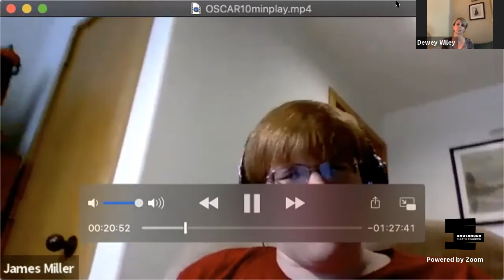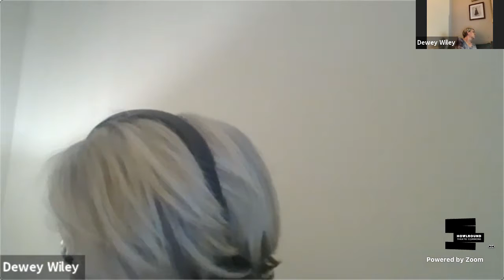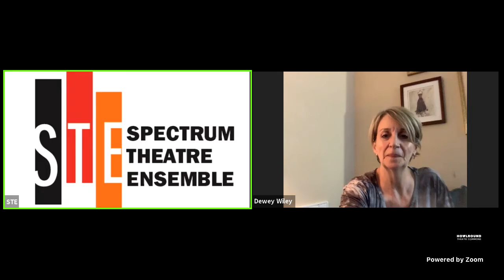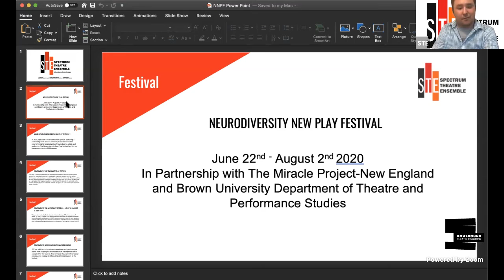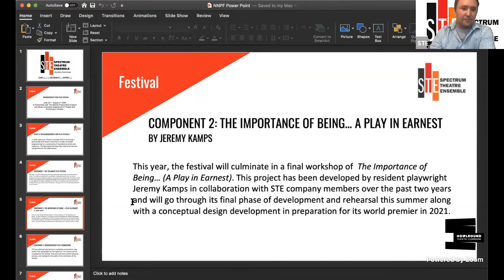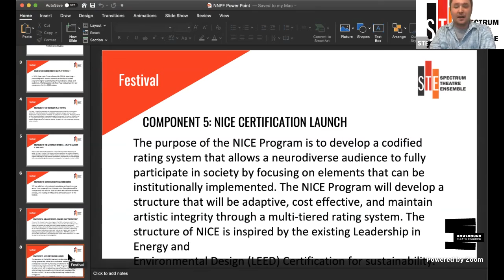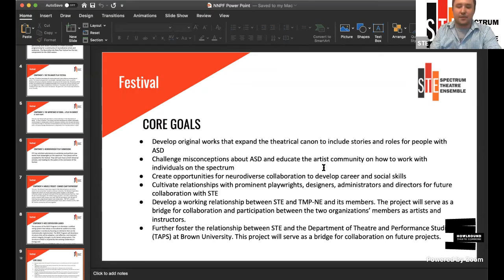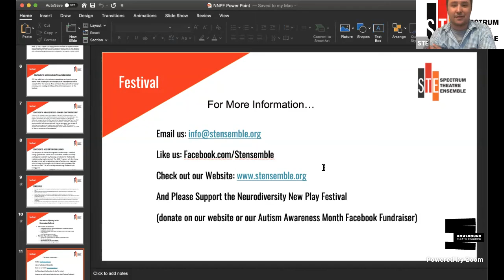7 Respec by Oscar Cabrera and New Play Festival at the Neurodiversity Matters Conference on Wednesda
Respec by Oscar Cabrera: 10 Minute Play Preview
2:10 p.m. - 2:50 p.m. PDT (San Francisco, UTC-7) / 4:10 p.m. - 4:50 p.m. CDT (Chicago, UTC-5) / 5:10 p.m. - 5:50 p.m. EDT (New York, UTC-4) / 22:10 - 22:50 BST (London, UTC+1) / 23:10 - 23:50 CEST (Berlin, UTC+2)
Director: Dewey Scott-Wiley
Cast: Dan Boyle, Teddy Lytle, Adam Bram, James Miller

Spotlight On: Neurodiversity New Play Festival
2:50 p.m. - 3 p.m. PDT (San Francisco, UTC-7) / 4:50 p.m. - 5 p.m. CDT (Chicago, UTC-5) / 5:50 p.m. - 6 p.m. EDT (New York, UTC-4) / 22:50 - 23:00 BST (London, UTC+1) / 23:50 - 00:00 CEST (Berlin, UTC+2)
Presenter: Clay Martin

Spectrum Theatre Ensemble presents Neurodiversity Matters Conference live-streaming on the global, commons-based, peer-produced HowlRound TV network at howlround.tv on Wednesday 29 and Thursday 30 April 2020 at 10 a.m. PDT (San Francisco, UTC-7) / 12 p.m. CDT (Chicago, UTC-5) / 1 p.m. EDT (New York, UTC-4) / 18:00 BST (London, UTC+1) / 19:00 CEST (Berlin, UTC+2)

This two day event will bring experts, theatre artists, and members of the community together to discuss inclusion in the arts.

Topics include Opportunities & Challenges with Neurodiverse Inclusion, Sensory Friendly Awareness, and much much more!

Spectrum Theatre Ensemble mission is to evolve the awareness, resources, and professionals that empower our neurodiverse community in achieving equal opportunity and full participation in society.